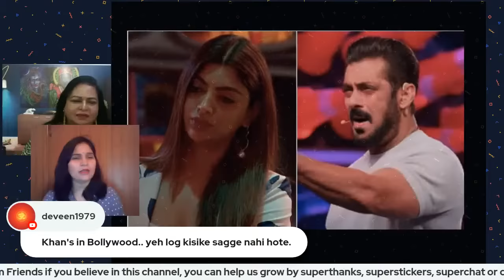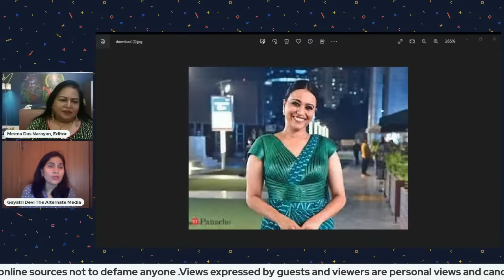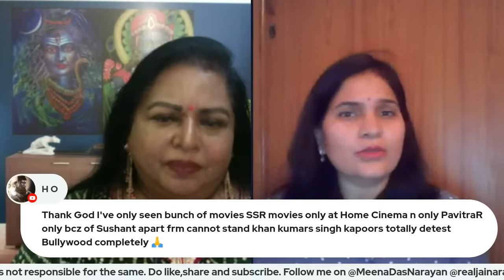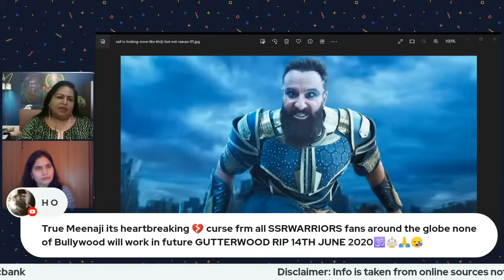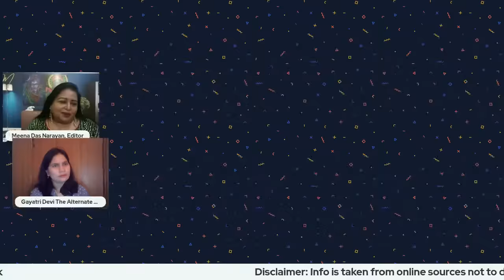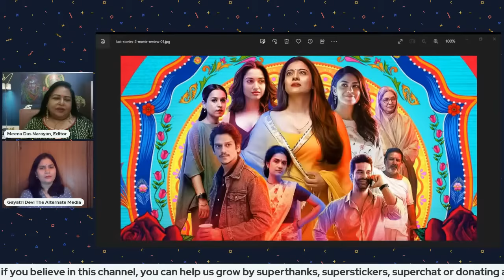Crisis for Khans of Bollywood, chat with Gayathri Devi of the alternate media